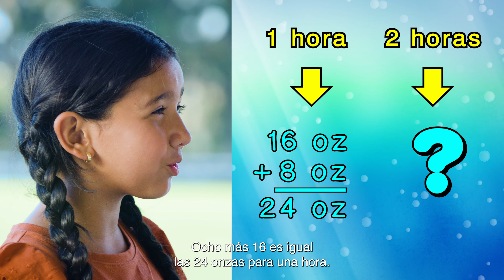Caminata Matematica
¡Realiza una divertida caminata familiar y aprovecha la oportunidad para explorar las matemáticas con tu hijo/a! En el camino, descubrirán formas creativas de enseñar a medir, estimar y medir el tiempo. ¡Ejercita el cuerpo y el cerebro de tu hijo/a!

Para más información, vaya countplayexplore.org.

*Somos compatibles con 508.